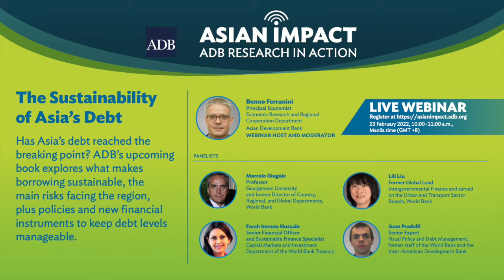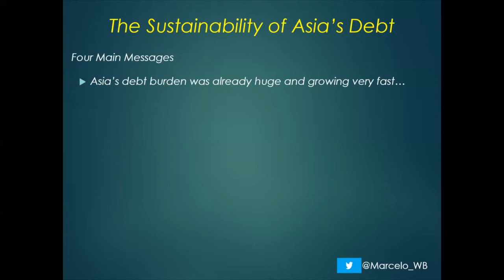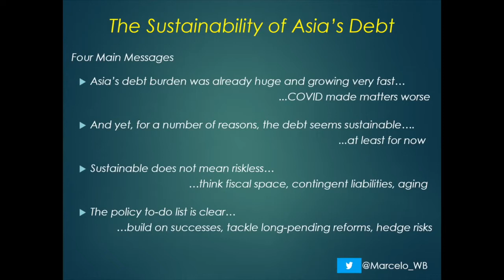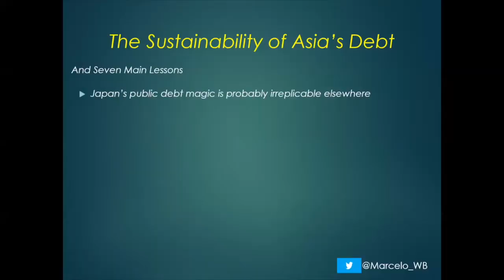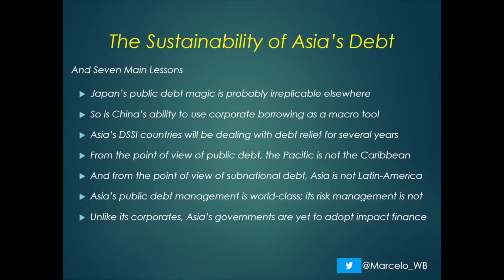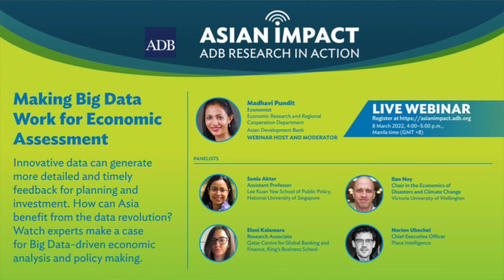Asian Impact 41: The Sustainability of Asia’s Debt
Slowing growth and government responses to the COVID-19 pandemic have lifted debt levels globally, with developing Asia also caught up in this trend.

In the new book, The Sustainability of Asia’s Debt: Problems, Policies, and Practices, 24 renowned experts and practitioners explore the anatomy and dynamics of debt accumulation in Asia, a region whose financial stability matters to the entire world. This volume explains the role that borrowing has in the behavior of governments, corporations, and households. With its factual, analytical, and practical approach, the book provides rich lessons for researchers and policymakers through deep dives into subregional, country, and sector cases.

Join the panel of experts as they discuss the issues raised in the book, along with possible policy responses to ensure debt trends in Asia remain sustainable.